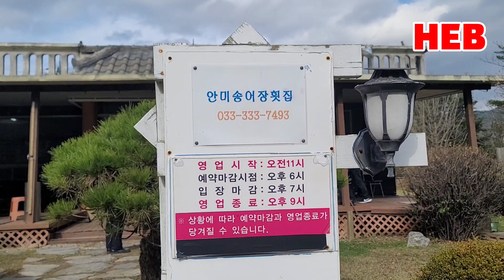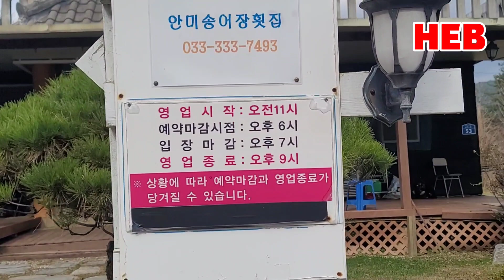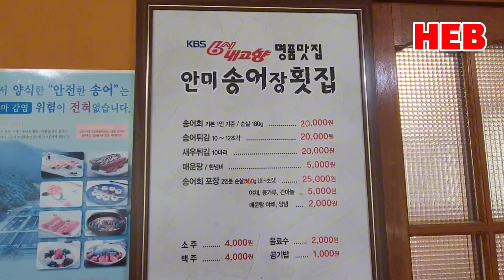HEB2 -평창 안미송어장 횟집 탐방(231109)